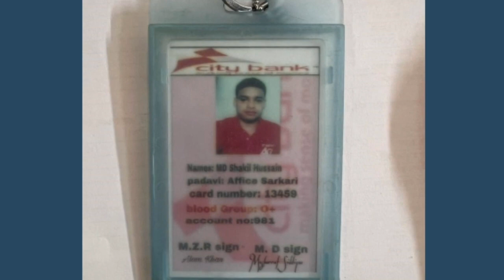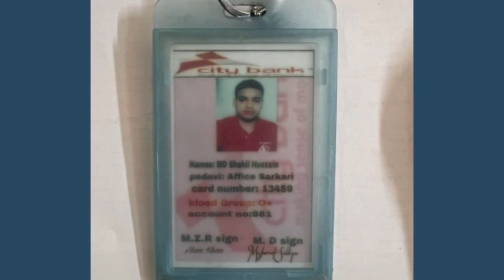পুলিশ পরিচয়ে সিকিউরিটি গার্ডের পাঁচ বিয়ে ||শুক্রবার, ০২ জুন ২০২৩, ১৯ জ্যৈষ্ঠ ১৪৩০